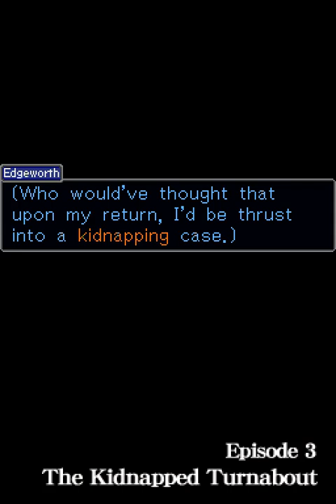The Kidnapped Turnabout (part 1 of 18)